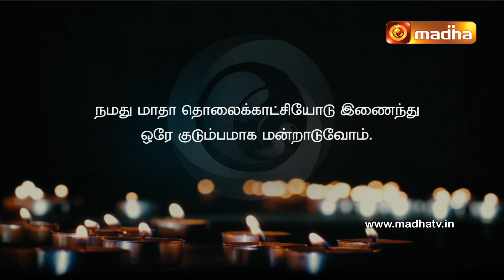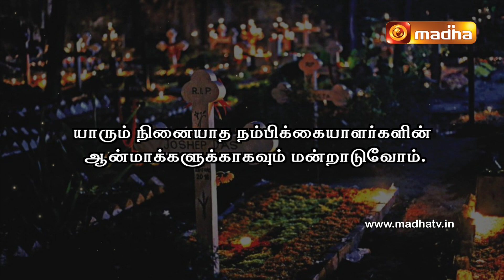Neethar Ninaivanjali | 20 January 2024